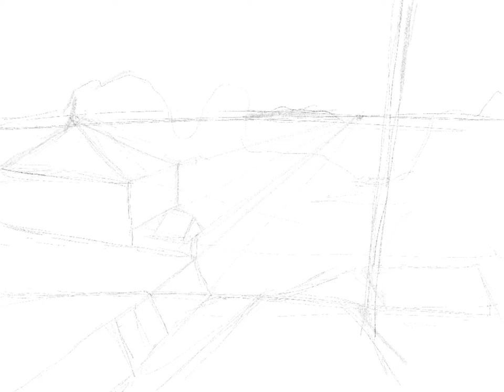From up on poppy hill bg art remake